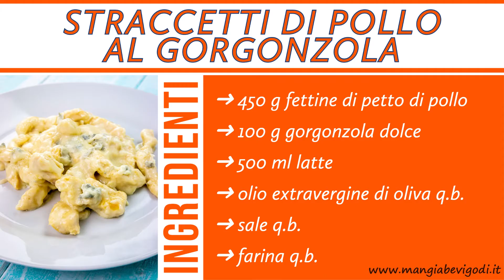Straccetti di pollo al gorgonzola (SECONDO CON IL POLLO FACILE E SFIZIOSO)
Gli straccetti di pollo al gorgonzola sono un secondo di carne veloce e saporito. Le striscioline di pollo sono insaporite da una sorta di fonduta di gorgonzola e latte dalla consistenza cremosa e dal sapore molto intenso. La preparazione di questo piatto è molto semplice e si prepara in pochissimo tempo. L’ideale per chi sta cercando idee per cucinare il pollo in modo diverso o per chi vuole preparare un piatto economico, sfizioso e con pochi ingredienti.

INGREDIENTI
➜ 450 g fettine di petto di pollo
➜ 100 g gorgonzola dolce
➜ sale q.b.
➜ farina q.b.